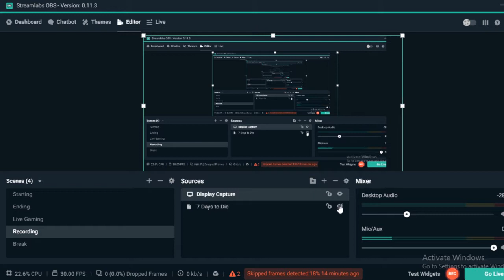100 BABY CHALLENGE PART 1- THE BABY DADDY HUNT BEGINS